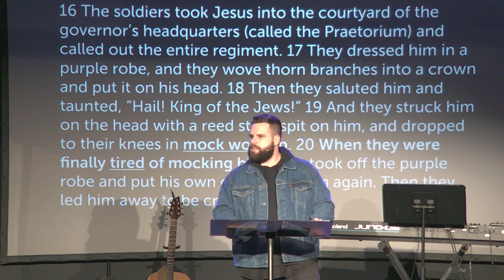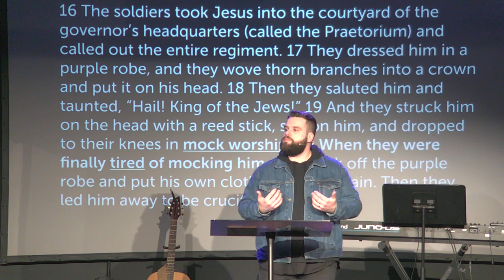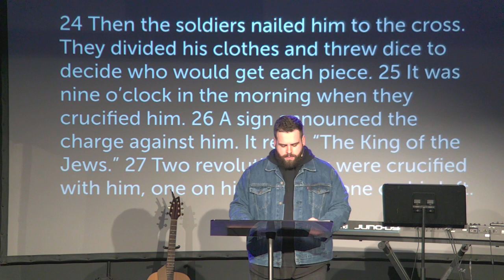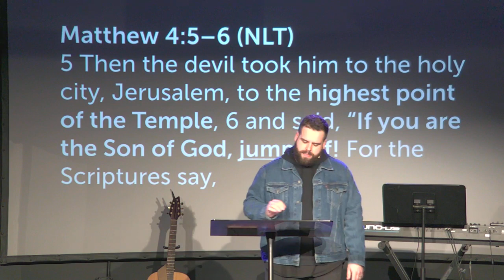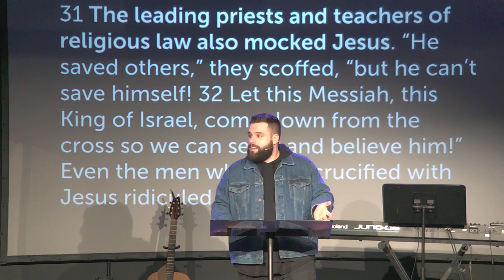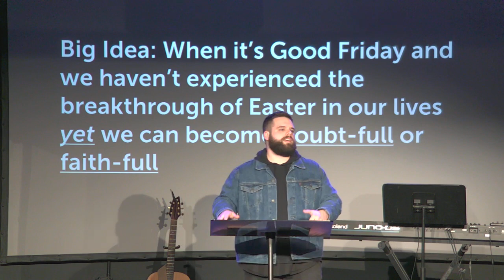Good Friday | The Chapel McHenry | April 7, 2023 | Kenny Hackbarth